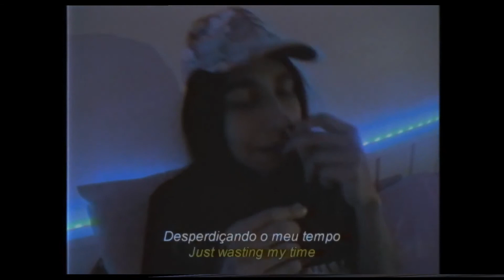Kobane - Ripped Jeans (Official Music Video)